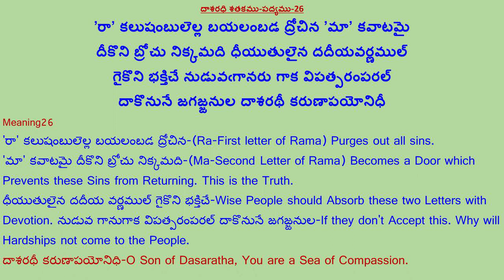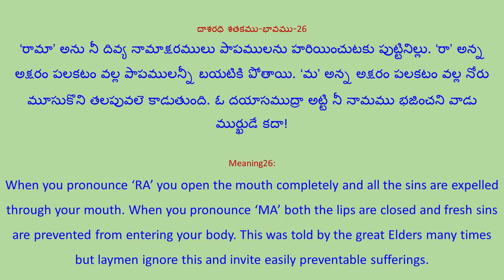Shree Dasarathi Sathakam-శ్రీ దాశరథి శతకం-Sri Rama Ratna Gady-26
Credits:
Shree Dasarathi Sathakam-శ్రీ దాశరథి శతకం-Sri Rama Ratna Gady

దాశరధి శతకము రచయిత: కంచర్ల గోపన్న (భద్రాచల రామదాసు)
 పద్యము పాడినవారు:శ్రీ రమా రత్న గాది-Sri Rama Ratna Gady
భావము తెలిపిన వారు: ప్రసాద్ భరద్వాజ
 భావము చదివినది: OneNote
వీడియొ: కంచి త్యాగరాజులు
దాశరధి శతకము-పద్యము-భావము-తెలుగు-English-Meaning:
దాశరధి శతకము-పద్యము-26
’రా’ కలుషంబులెల్ల బయలంబడ ద్రోచిన ’మా’ కవాటమై
దీకొని బ్రోచు నిక్కమది ధీయుతులైన దదీయవర్ణముల్
గైకొని భక్తిచే నుడువఁగానరు గాక విపత్పరంపరల్
దాకొనునే జగజ్జనుల దాశరథీ కరుణాపయోనిధీ
Meaning26
'రా' కలుషంబులెల్ల బయలంబడ ద్రోచిన-(Ra-First letter of Rama) Purges out all sins.
'మా' కవాటమై దీకొని బ్రోచు నిక్కమది-(Ma-Second Letter of Rama) Becomes a Door which Prevents these Sins from Returning. This is the Truth.
ధీయుతులైన దదీయ వర్ణముల్ గైకొని భక్తిచే-Wise People should Absorb these two Letters with Devotion. నుడువ గానుగాక విపత్పరంపరల్ దాకొనునే జగజ్జనుల-If they don't Accept this. Why will Hardships not come to the People.
దాశరధి శతకము-భావము-26
‘రామా’ అను నీ దివ్య నామాక్షరములు పాపములను హరియించుటకు పుట్టినిల్లు. ‘రా’ అన్న అక్షరం పలకటం వల్ల పాపములన్నీ బయటికి పోతాయి. ‘మ’ అన్న అక్షరం పలకటం వల్ల నోరు మూసుకొని తలపువలె కాడుతుంది. ఓ దయాసముద్రా అట్టి నీ నామము భజించని
వాడు ముర్ఖుడే కదా!
Meaning26:
When you pronounce ‘RA’ you open the mouth completely and all the sins are expelled through your mouth. When you pronounce ‘MA’ both the lips are closed and fresh sins are prevented from entering your body. This was told by the great Elders many times but laymen ignore this and invite easily preventable sufferings.